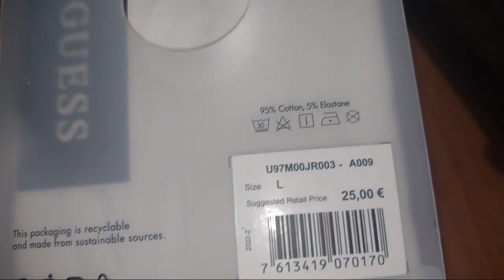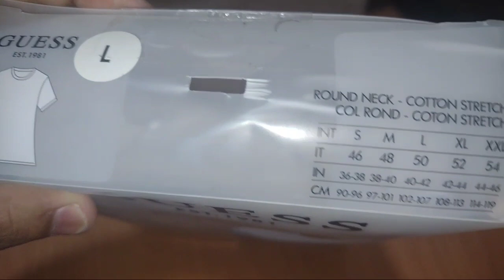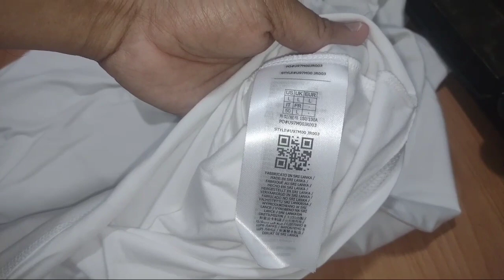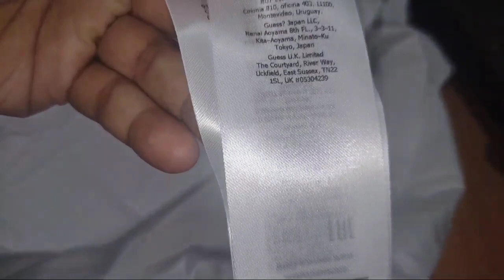GUESS T-SHIRT ORIGINAL / UNBOXING / REVIEW / PREMIUM GUESS T-SHIRT